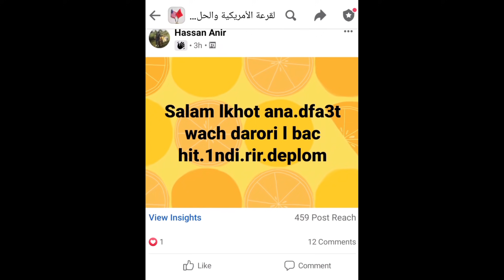القرعة الأمريكية الحلقة 106: 💥حصريا 💥مكالمة هاتفية + تجربة أحد الفائزين بالقرعة من A حتى Z .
💥حصريا 💥مكالمة  هاتفية + تجربة أحد الفائزين بالقرعة من A حتى Z . إجراءات الفحص الطبي والمقابلة حتى وصلوله إلى أمريكا.